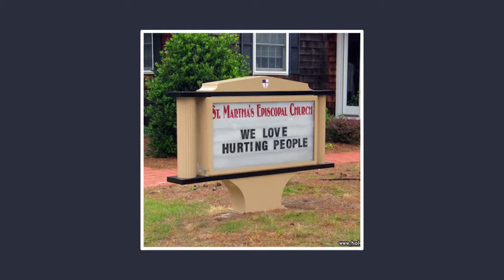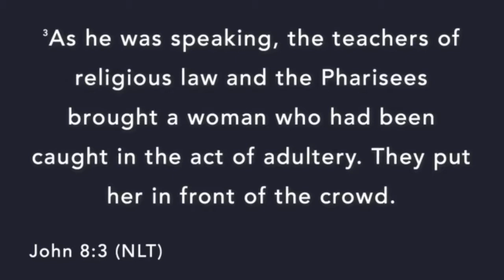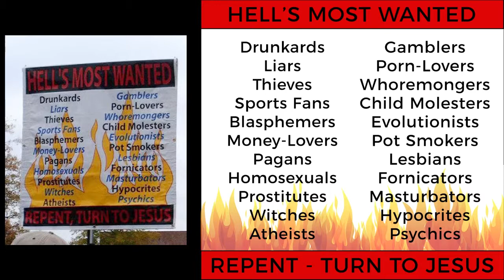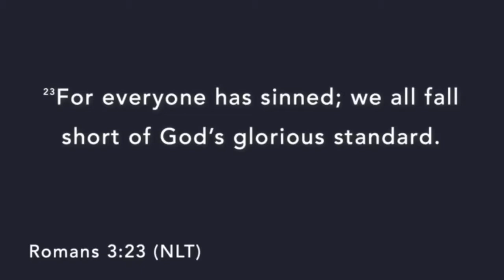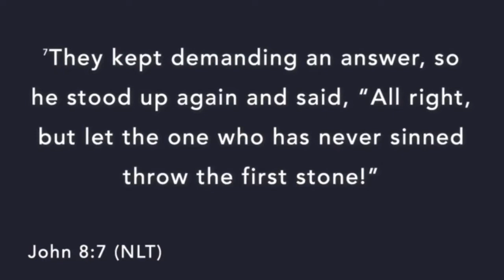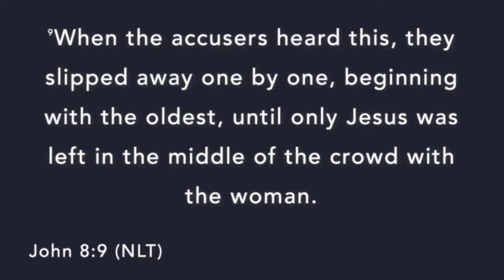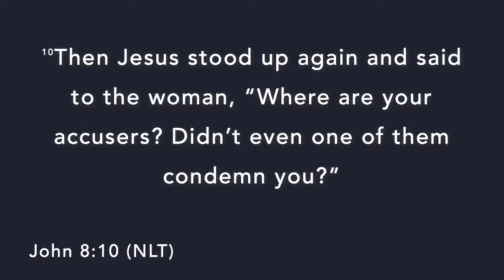Judge Not - Brian Kamstra - 11-10-19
11-10 Sermon